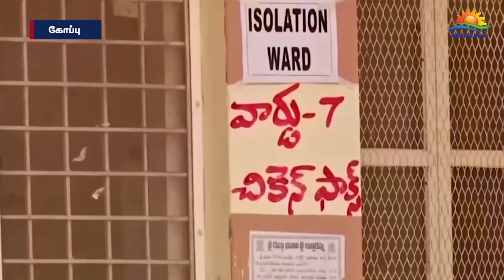இலங்கை உள்ளிட்ட சில நாடுகளுக்கு உலக சுகாதார ஸ்தாபனம் எச்சரிக்கை!